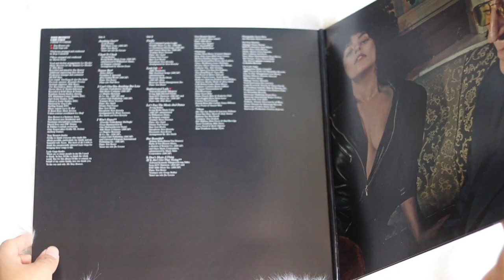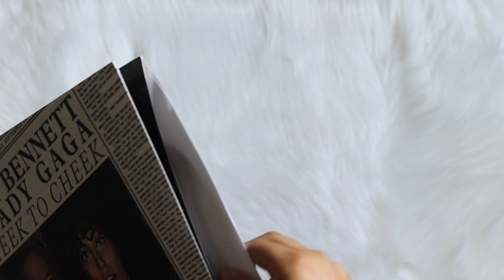lady gaga - cheek to cheek (vinyl unboxing)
unboxing of lady gaga album, cheek to cheek. pressed on a standard black pressing.